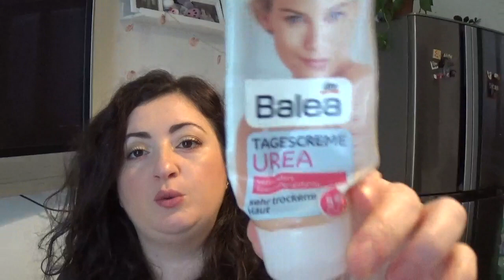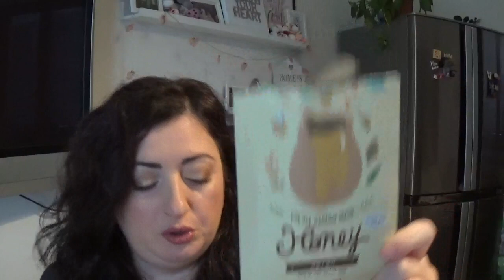☆Prodotti Finiti Beauty Dicembre e Gennaio☆